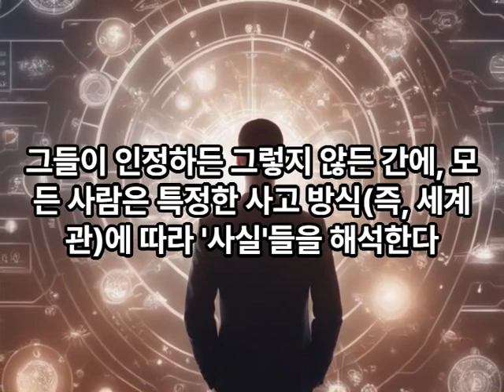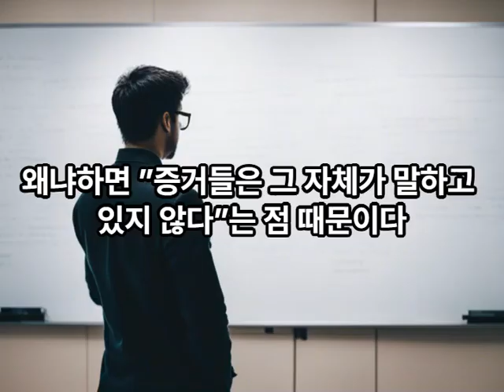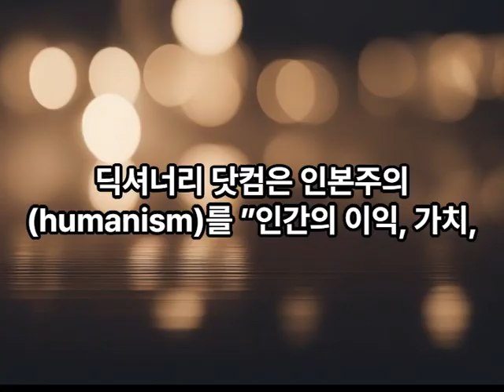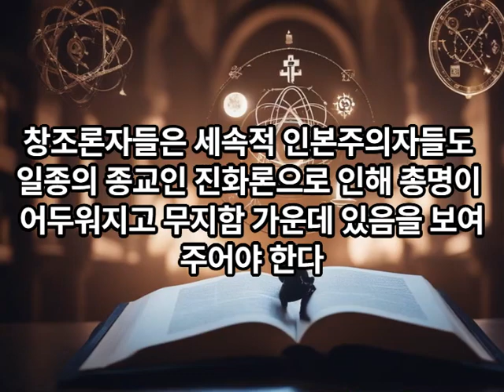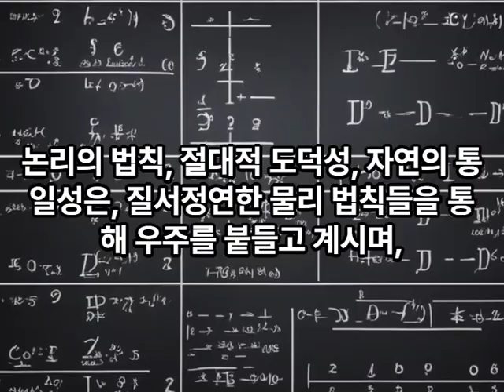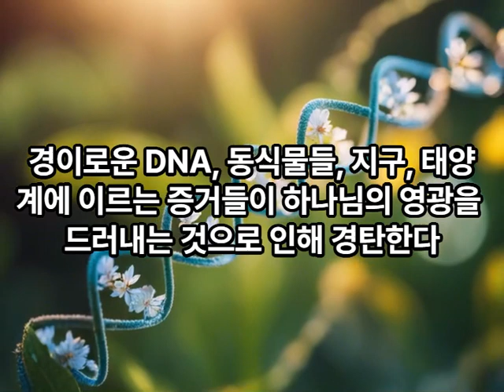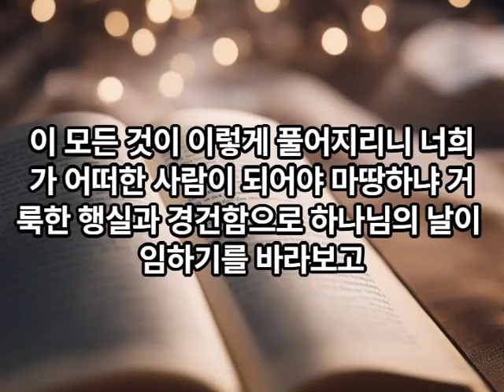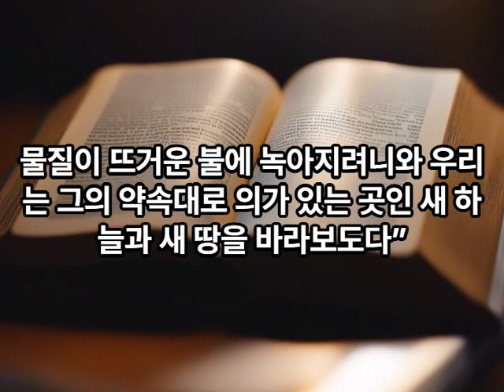진화론에 대한 증거들이 모든 과학 분야에서 과학적으로 인정되는가?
진화론에 대한 증거들은 모든 과학 분야에서 압도적인가?
원숭이가 사람이 되었다는게 증명되었는가?